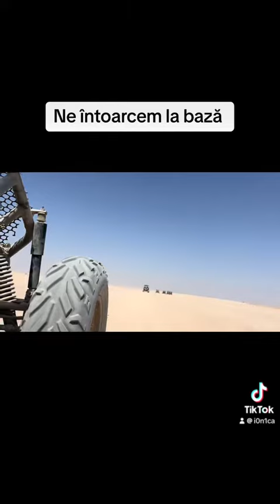Plimbare cu buggy prin deșert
Într-un mic safari prin deșertul din Hurghada, Egypt 🇪🇬